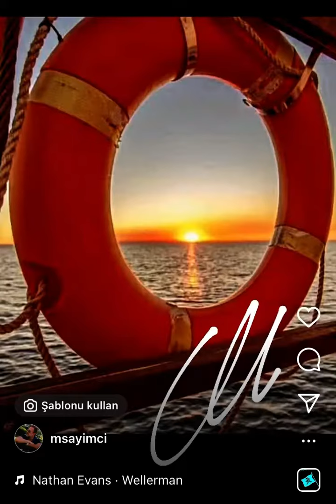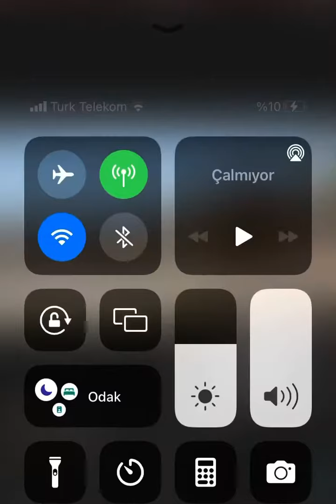Yeni Rota, Teos Marina,Sığacık, Seferihisar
Seferihisar/Sığacık